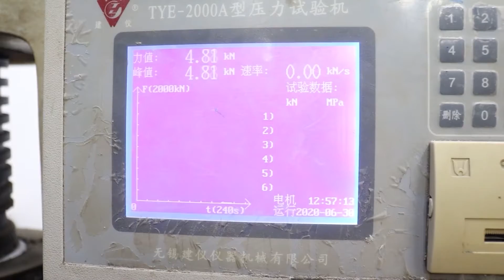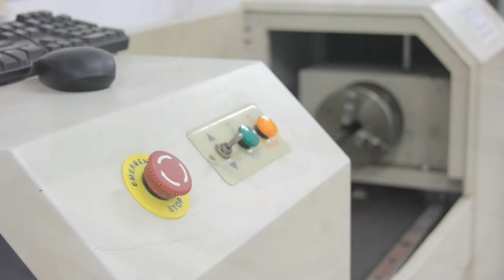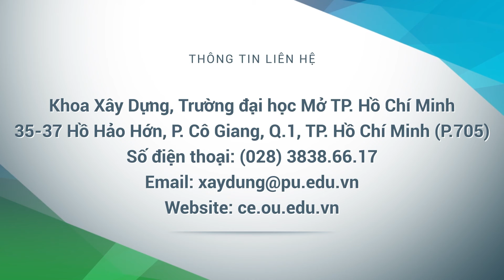Giới thiệu khoa Xây dựng Trường ĐH Mở TPHCM 2020